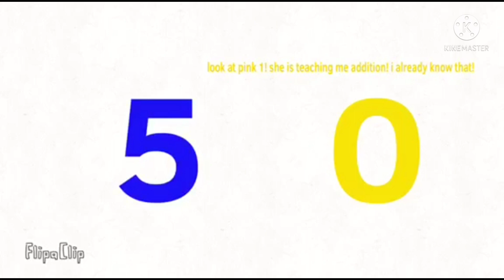R.I.P 2100 (But there is One Kop)